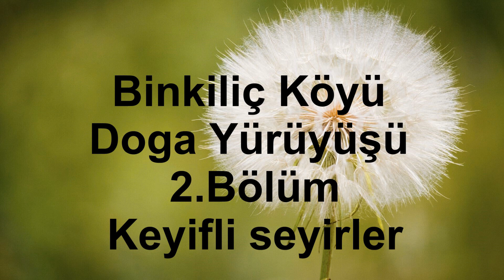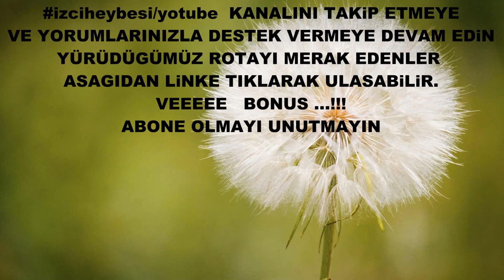Binkılıç Köyü Doğa Yürüyüşü 2.Bölüm.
Binkılıç -Kuzuludere barajı arasında yaptığımız yürüyüşün linkine aşağıdan ulaşabilirsiniz.

İLGİLİ LİNKLER
İDSK İstanbul Dağcılık ve Doğa Sporları Kulübü

Bu kanalda İzcilik,Dağcılık,Doğa,Doğal yaşam,Kamp,Kampçılık,Yöresel tarih,Yöresel flora,Bitki ve Hayvan çeişitliliği hakkında eğitimsel bilgiler veriyorum. Kanalımın Parolası YAPARAK,YAŞAYARAK ÖĞRENME üzerinedir